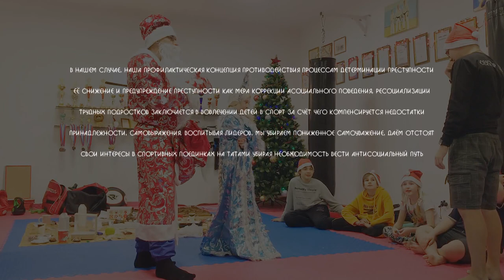Новогоднее чаепитие в АНО ЦСП «Тэнгу Про». Часть 2. Самооборона и подготовка бойца. Мурманск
Без вырезаний. Открыто, как оно есть. Все вместе. Своих не бросаем. Никогда и ни при каких обстоятельствах.

Завтра едем в тропическую купальню.